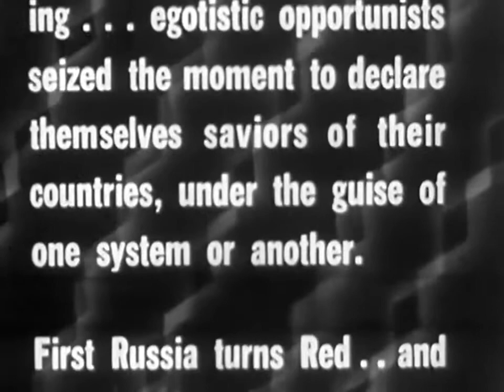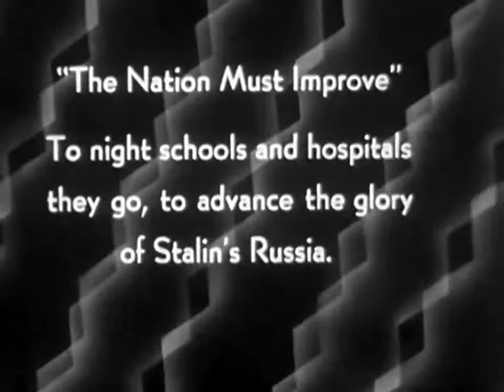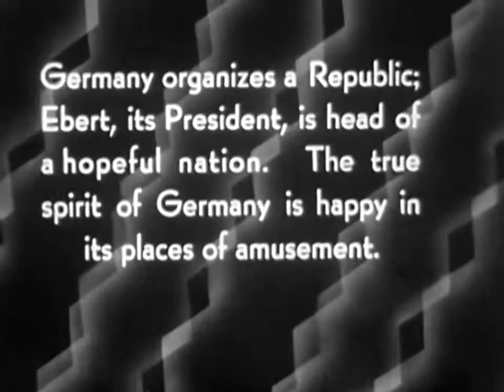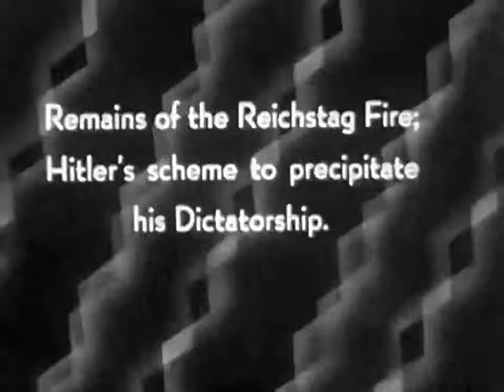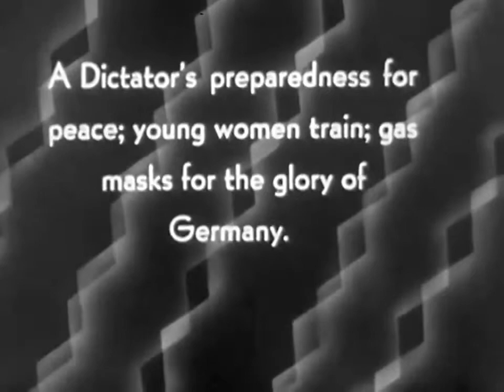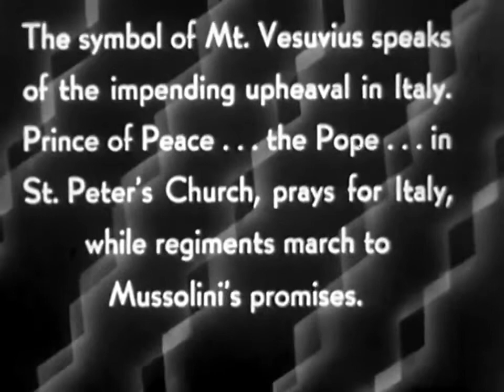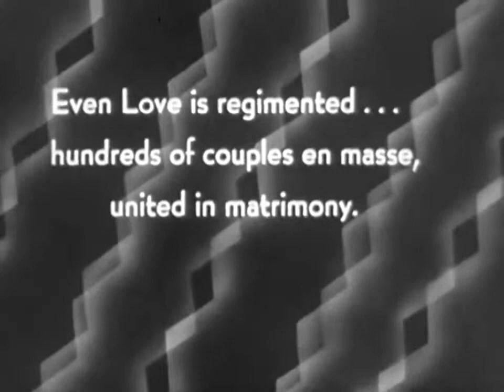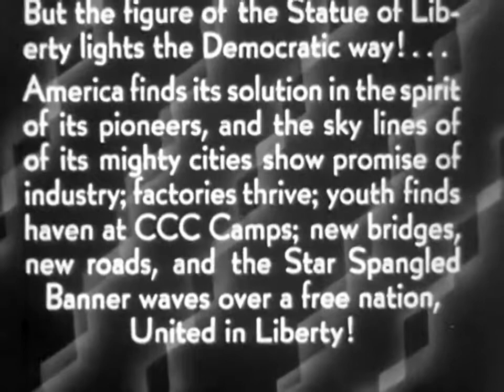Dictators and Democracy 1939 Beacon Films; Hitler, Mussolini, Stalin, Roosevelt